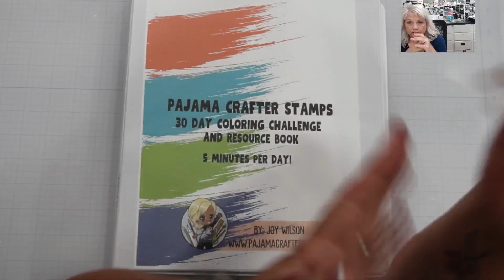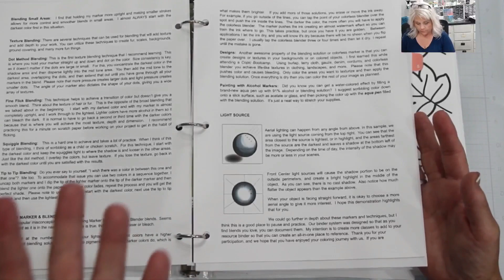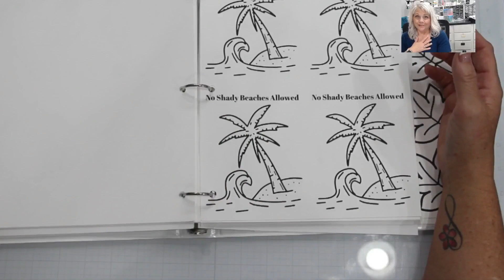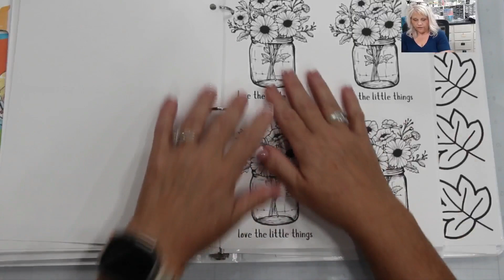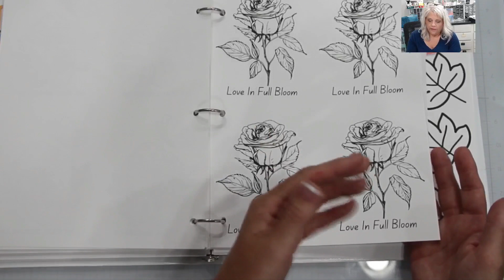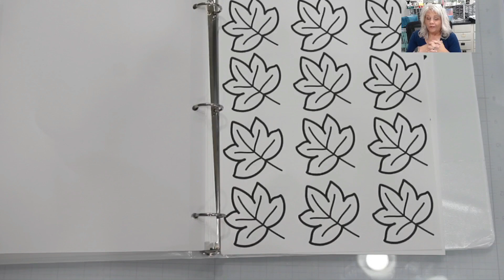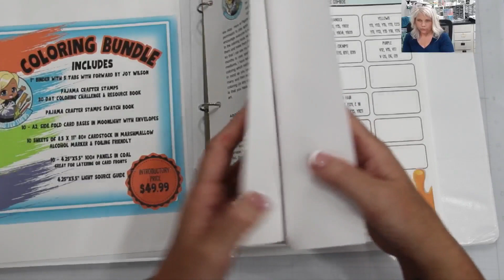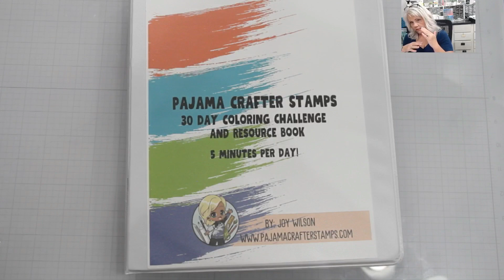30 Day Coloring Challenge: 5 Min Per Day!!! with Pajama Crafter Stamps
Starting June 1, 2024  Pajama Crafter Stamps is hosting a 30 Day Coloring Challenge where we encourage you to color with any medium of your choice so that you can relax, recharge, be present in mindfulness, and work on your techniques.  We encourage you to color with our stamps, but we understand that maybe you don't  have anything to color, so we have made a FREE downloadable coloring book that will carry you through the 30 days.   We also created a Coloring Bundle that is available for purchase and you will get the book printed and delivered to your mail box.  Included in this bundle are:  1" Binder with 5 Tabs with forward by Joy Wilson, as well as,  the Pajama Crafter Stamps 30 day Coloring Challenge & Resource Book and the Pajama Crafter Stamps Swatch Book all printed on our 80# Marshmallow cardstock.
Also included is 10 sheets of the Marshmallow cardstock, which is alcohol marker and foiling friendly.

(10) - A2, side fold 110# card bases with envelopes in Moonlight.

(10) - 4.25" x 5.5" 100# Panels in coal (great for layering or card fronts)

 (1) 4.25" x 5.5" Light Source Guide

A full list of supplies used and photos can be found